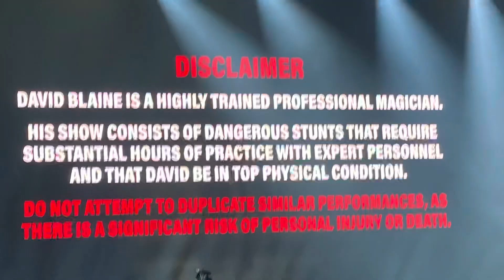UNBELIEVABLE LIVE JUMP#DAVIDBLAINE magic magician exclusively at Resorts World Theatre Oct28-22